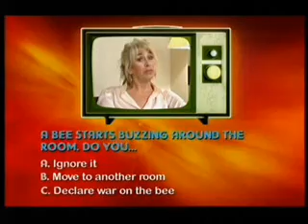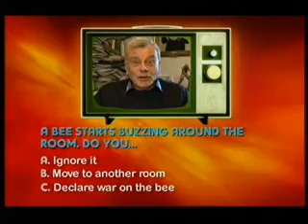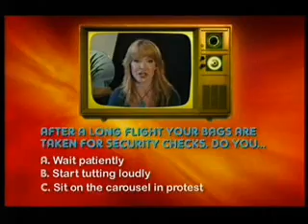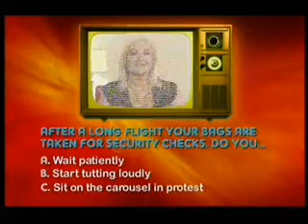What are you like 8th Oct 08 Prt2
Aled on the What are you like programme, the last in this series, 8th Oct 2008.